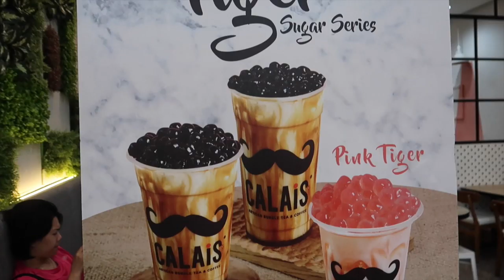INI RASANYA MINUMAN KEKINIAN 2019 | FOODIRECTORY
Gak berasa udah 2019 aja, tapi minuman apa sih yang kekinian di awal tahun 2019 ini?

Yuk nonton reviewku kali ini sampai selesai ya :D

Find out our daily feeds on,